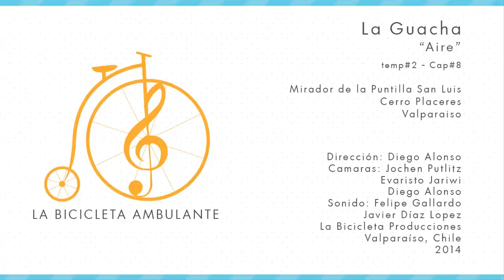LA BICICLETA - La Guacha - Aire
La banda liderada por Soledad del Rio nos presentan el nuevo single de su segunda placa Fácil llamada Aire , todo grabado en el mirador de la puntilla San Luis ubicado en el Cerro Placeres de Valparaiso en el marco de el programa web de la productora porteña La Bicicleta Producciones llamado La Bicicleta Ambulante .